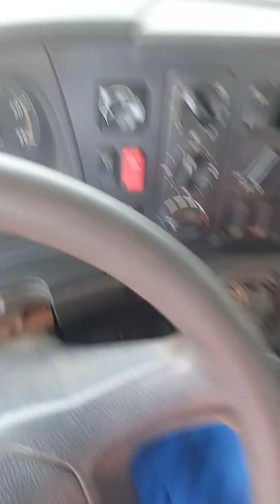Vamos em busca de mais uma carrada de cana inteira